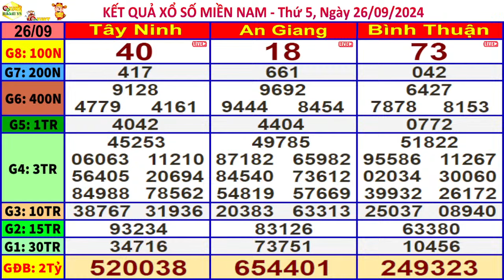xổ số MIỀN NAM hôm nay ngày 26/9/2024 (xs Tây Ninh, xs An Giang, xs Bình Thuận)